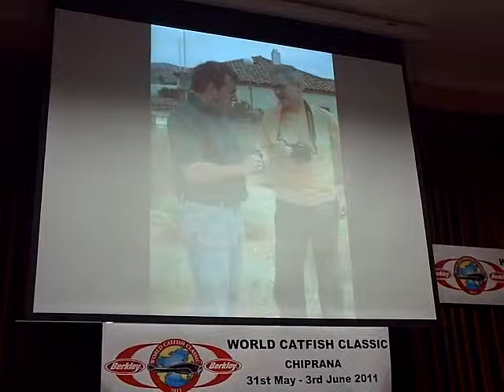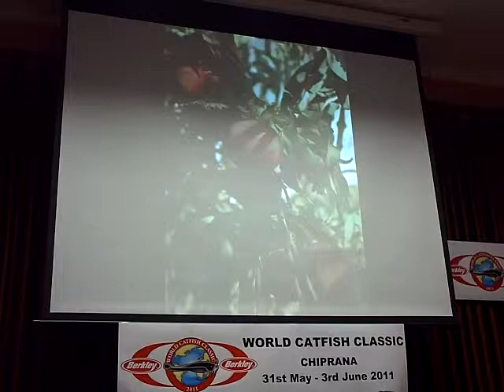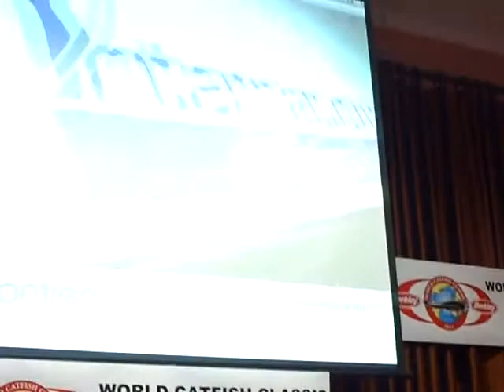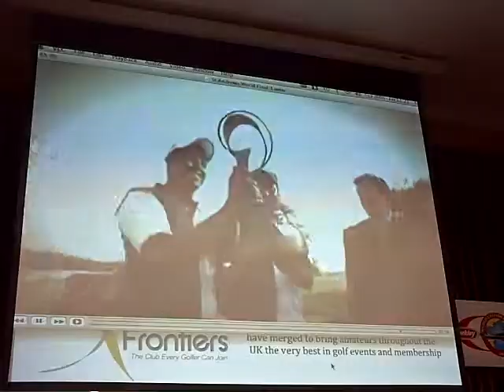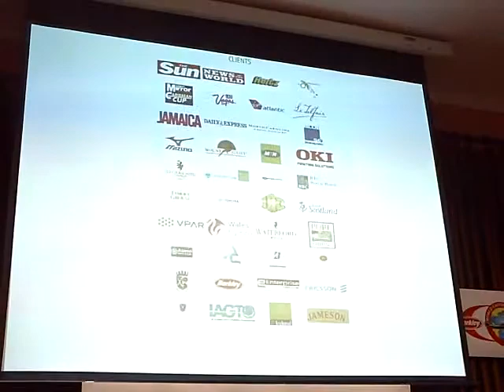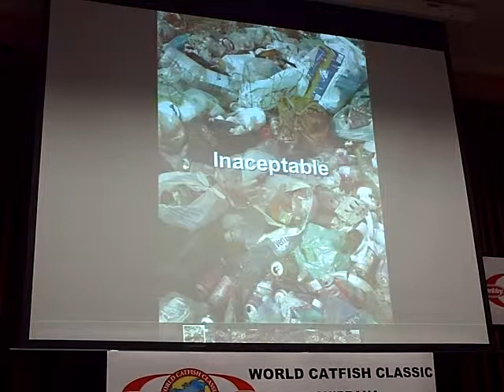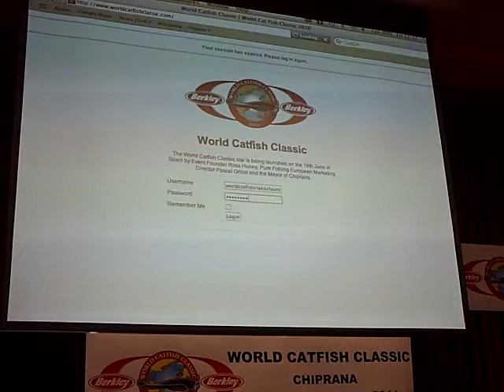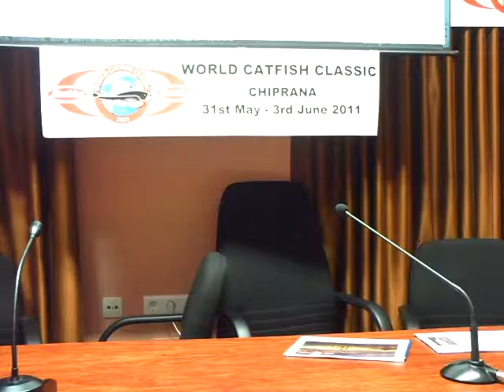18 06 2010 World Catfish Classic 2011 2